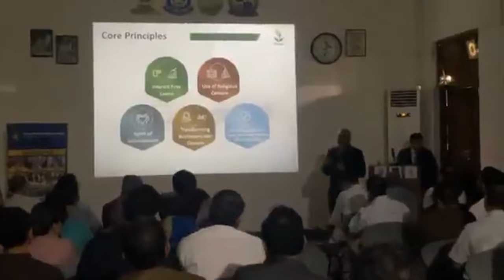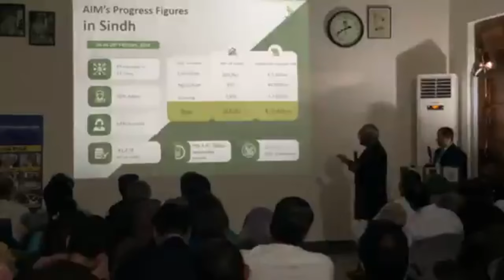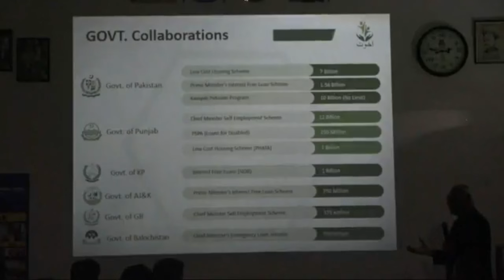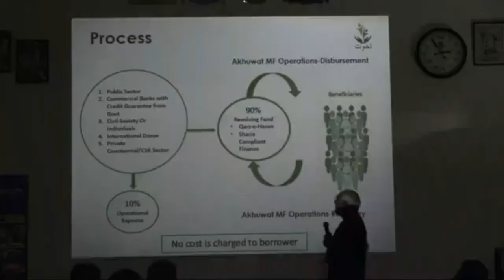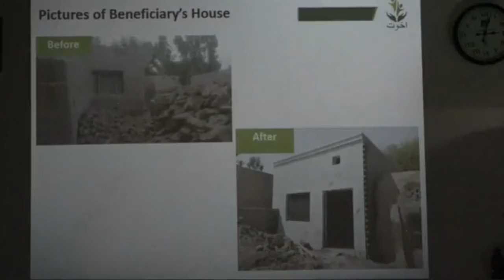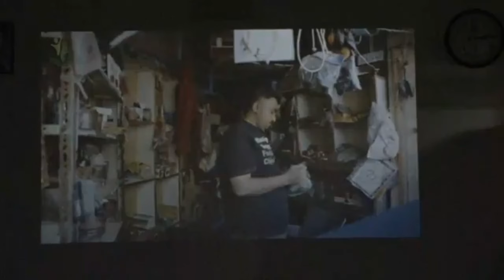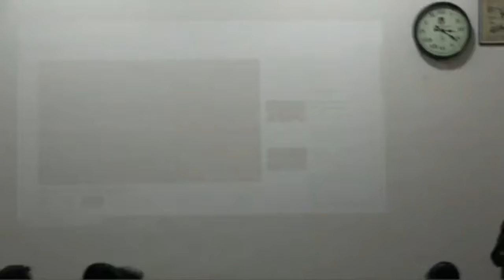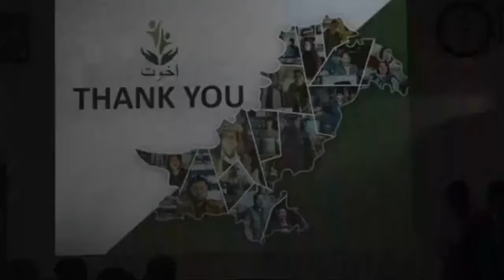Akhuwat Foundation NJV School Karachi Pakistan | MQM Pakistan Leadership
ایم کیو ایم پاکستان اور اخوت فاؤنڈیشن کے درمیان کراچی اور حیدرآباد  کی سطح پر مل کر کام کریں گے۔ ڈاکٹرخالد مقبول صدیقی

غریب گھرانوں میں سولر پینل اور بے روزگاری کے خاتمے کیلئے عوام کو بلا سود قرضے فراہم کیئے جائیں گے۔ سید مصطفیٰ کمال

غربت کا خاتمہ نوجوانوں کو باعزت روزگار اور تعلیم کے لئے بلا سود قرضوں کی فراہمی بغیر کسی کی عزت نفس مجروح کیئے ہوئے یقینی بنا ئیں گے۔ ڈاکٹر امجد ثاقب، سربراہ اخوت فاؤنڈیشن

ایم کیو ایم پاکستان کے اراکینِ قومی و صوبائی اسمبلی کی ڈاکٹر خالد مقبول صدیقی کی سربراہی میں فلاحی ادارے اخوت فاؤنڈیشن کے سربراہ ڈاکٹر امجد ثاقب سے این جے وی اسکول کراچی میں ملاقات ہوئی جہاں ڈاکٹر امجد ثاقب نے ایم کیو ایم کی مرکزی قیادت اور تمام حق پرست اراکینِ قومی و صوبائی اسمبلی کا استقبال کیا۔ اس موقع پر ایم کیو ایم پاکستان اور اخوت فاؤنڈیشن کے درمیان کراچی اور حیدرآبادراک کی سطح پر مل کر کام کرنے پر اتفاق کیا گیا۔ ڈاکٹر خالد مقبول صدیقی نے کہا کہ پوری کوشش کریں گے کہ قومی اسمبلی اور سندھ اسمبلی سے اخوت فاؤنڈیشن کے تحت فلاحی سرگرمیاں نا صرف جاری رہیں بلکہ حکومتی گرانٹ اور سرپرستی بھی ملے۔  اس موقع پر رکن ایڈہاک کمیٹی و رکن قومی اسمبلی سید مصطفیٰ کمال نے کہا کہ پہلے مرحلے میں غریب گھرانوں میں سولر پینل بلا سود قرضوں کی صورت میں فراہم کیے جائیں گے پھر بے روزگاری کے خاتمے کے لیے عوام کو بلا سود قرضوں کی ادائیگی کی جائیگی۔ عوام کی خدمت کرنا ہمارا اولین مقصد ہے اگر حکومتی وسائل دستیاب نہیں بھی ہونگے تو ہار نہیں مانیں گے بلکہ لوگوں کی زندگیوں میں بہتری لائیں گے۔ انہوں نے مزید کہا کہ جدید دُنیا سے ٹیکنالوجی سمیت دیگر شعبوں میں مقابلہ کرنے کے لئے ہمیں اپنے نوجوانوں کو تعلیمی اور معاشی طور پر مستحکم کرنے کے لئے مواقع مہیّا کر کے دینے ہوں گے۔ جبکہ ڈاکٹر امجد ثاقب نے ایم کیو ایم پاکستان کے تمام اراکین قومی و صوبائی اسمبلی اور مرکزی قیادت کی سنجیدگی پر اظہارِ اطمینان کرتے ہوئے کہا کہ لوگوں کیلئے یہی امید کی کرن ہے۔ ہم مل کر کراچی حیدرآباد میں غربت کا خاتمہ نوجوانوں کو باعزت روزگار اور تعلیم کے لئے بلا سود قرضوں کی فراہمی بغیر کسی کی عزت نفس مجروح کیئے ہوئے یقینی بنا سکتے ہیں۔ جلد نئے دفاتر کھولنے اور کام کو تیز کرنے پر اتفاق کیا گیا۔ ملاقات میں اخوت فاؤنڈیشن کے سفر اور کامیابیوں پر مبنی ویڈیو دکھائی گئی اور مستقبل میں مل کر کام کرنے کے لائحہ عمل پر تفصیلی تبادلہ خیال کیا گیا۔ اس موقع پر ڈاکٹر امجد ثاقب نے ایم کیو ایم کے رہنماؤں کو کمپیوٹر لیب، اولڈ سندھ اسمبلی ہال اور لائبریری کا وزٹ بھی کرایا جہاں انہوں نے تعلیم کے شعبے میں اخوت فاؤنڈیشن کے کاموں پر روشنی ڈالی۔

Muttahida Qaumi Movement (Pakistan)

متحدہ قومی موومنٹ (پاکستان)

Election symbol  Kite
Political Activity of Pakistan ..

I m Senior Deputy Convener Dr Farooq Sattar
Political Worker Karachi Sindh ..

Ex: Convener MQM (Pakistan)
Ex: Parliamentary Leader
Ex: Provincial Minster Of Sindh Government
Ex: Federal Minister For Overseas Pakistanis
Ex: Young Mayor of Karachi
Ex: Senior Leader MQM & Head Of ORC

Political :  Muttahida Qaumi Movement (Pakistan)
Student  : APMSO
Charity   : Khidmat-e-Khalq

Office : MQM Head Office, Karachi184/Z-A Block 3 Bahadurabad
Home : PIB Colony Karachi